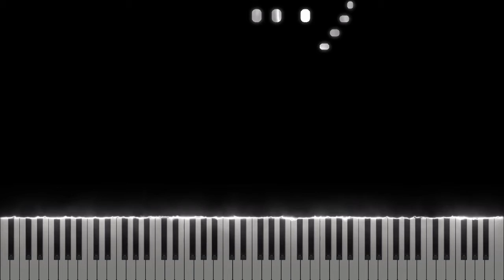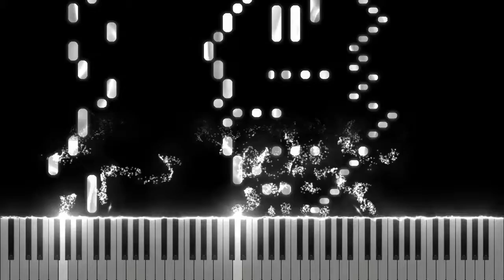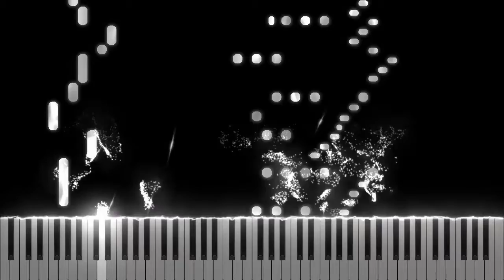The Living Tombstone - My Ordinary Life [Midi Download]